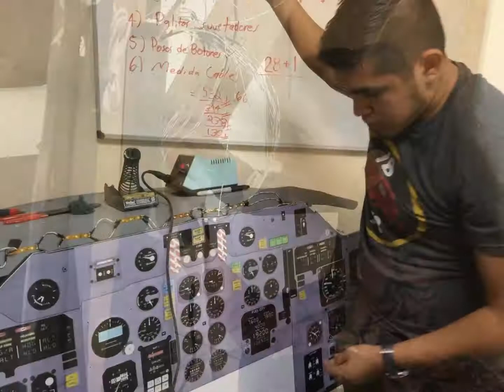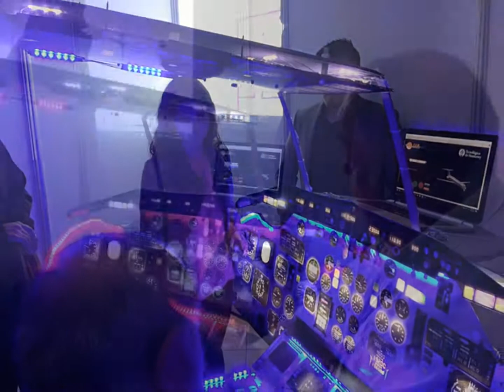TSM Fotos TEC Completo